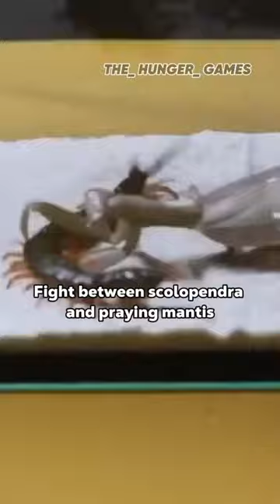Fight between scolopendra and praying mantis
Add to that the female mantis's famous proclivity towards postcoital cannibalism and it's no wonder that these incredible insects have a bit of a reputation yes that's right in case you didn't know the female will mate with a male mantis and then once the deed is done she'll bite off his head and eat him and it turns out that this seemingly psychotic behavior may actually make it more likely that the mantis will reproduce the female one obviously because well dude is dead so it should come as no surprise that this centipede which is sometimes known as a scolipendra finds itself in a spot of bother when that mantis decides that it wants to see what the centipede's head tastes like the battle is swift and the result is inevitable the mantis is a formidable opponent and the Centipede is a gaunter incredible albeit terrifying stuff